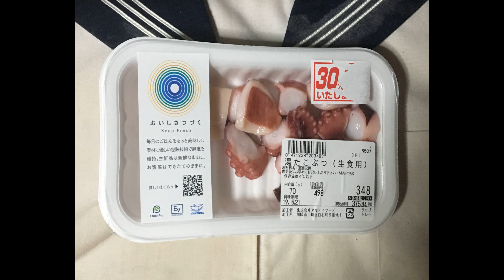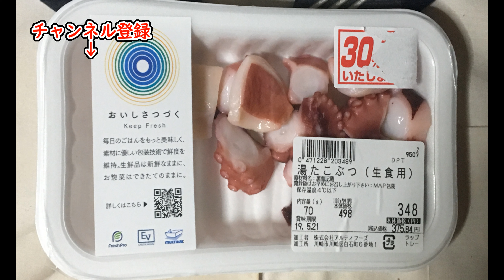湯たこぶつ(生食用)まいばすけっと ぬふふの写真と動画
まいばすけっとの「湯たこぶつ(生食用)」食べてみた。
価格は割引価格で買ったので3割引き
食べた感想
味は良い
特に問題ない
ただ調味料が付随していないため醤油とかマヨネーズなど自前で用意しないといけない点は難。

I tried to eat "Yuka octopus" (raw food).
The price is 3 discounted because it was bought at a discounted price
Impressions I ate
The taste is good
There is no problem in particular
However, it is difficult to prepare soy sauce or mayonnaise on its own because the seasoning is not included.